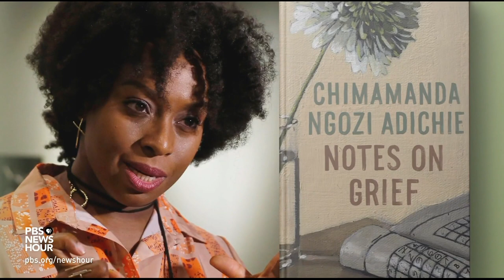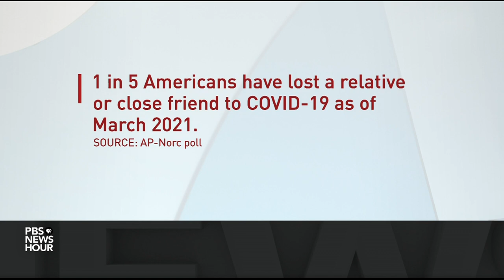Chimamanda Adichie on being unprepared for grief and how to deal with 'pain of absence'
Correction: This video has been updated to reflect that James Nwoye Adichie died of complications from kidney failure, not liver failure. We regret the error.

The last year has been one of grief and sorrow for so many around the world. A new book by acclaimed author Chimamanda Adichie explores her recent personal loss after the death of her beloved father, and the multi-faceted grief she "was not prepared for." Jeffrey Brown talked to her from her family home in Lagos, Nigeria for  our arts and culture series, CANVAS.